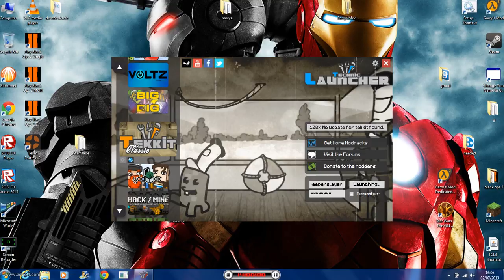tekit LP with Harry Moore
this ia the first episode of me doing Tekit im sorry if i souns like an noob i am sory :'(